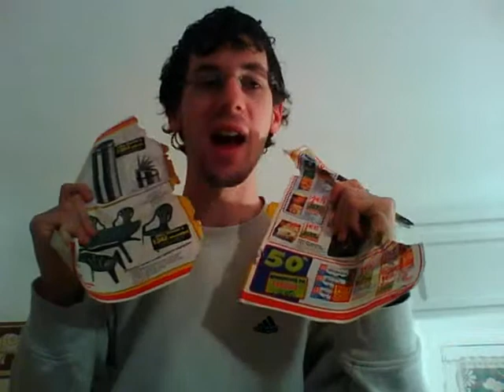Bennylance news 30/01/09 -Benny fait des vagues